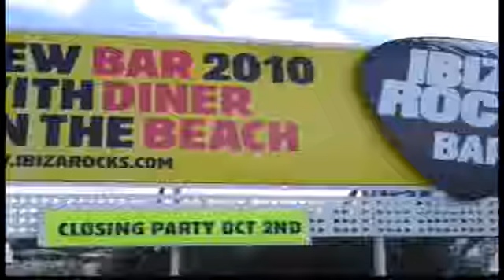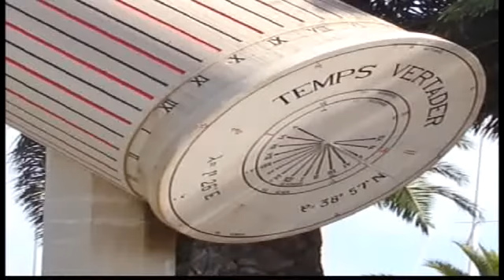Ibiza pictures.flv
Taken at San Antonio Bay & Evissa in Ibiza Spain
Oct 2010